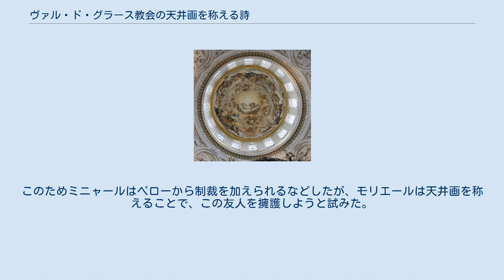ヴァル・ド・グラース教会の天井画を称える詩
ピエール・ミニャールによるヴァル・ド・グラース教会の天井画 『ヴァル・ド・グラース教会の天井画を称える詩』（仏語原題： La Gloire du Val-de-Grâce ）は、モリエールによる詩。
1668年制作。
モリエールの親友であった画家ピエール・ミニャールの手による天井画を称える内容である。
 この詩において称えられている天井画を持つヴァル・ド・グラース教会は、アンヌ・ドートリッシュによって設立された教会である。
1638年のルイ14世の懐妊、出産を感謝して、聖母マリアに捧げられた。
1645年に起工されたが、工事は遅々として進まず、1667年になってようやく完成した。
ミニャールがフレスコ画の制作を依頼されたのは1661年のことであり、工事の完成と同時に公開された。
 天井画の公開と同じころ、ミニャールは王立絵画彫刻アカデミーに加わるようにジャン＝バティスト・コルベールやシャルル・ペローから再三働きかけを受けていたが、ついに耳を貸さなかった。
このためミニャールはペローから制裁を加えられるなどしたが、モリエールは天井画を称えることで、この友人を擁護しようと試みた。
その目的を込めて制作したのがこの作品である。
1669年に出版されているが、1668年12月にはサロンにおいて朗読されたようである。